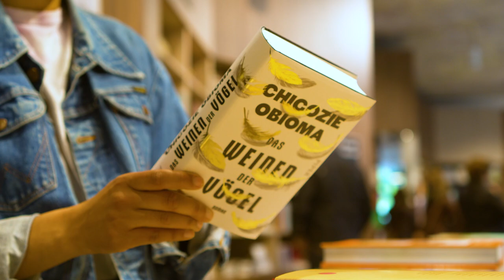Internationaler Literaturpreis 2020: Das Weinen der Vögel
Die Jury-Mitglieder Robin Detje, Daniel Medin und Heike Geißler sprechen über Chigozie Obiomas „Das Weinen der Vögel“, aus dem Englischen übersetzt von Nicolai von Schweder-Schreiner, erschienen im Piper Verlag.

Video: Caro & Kaspar
Musik: ‘Playground' von Douglas Dare | Published by Erased Tapes Music | Courtesy of Erased Tapes Records Ltd. | erasedtapes.com